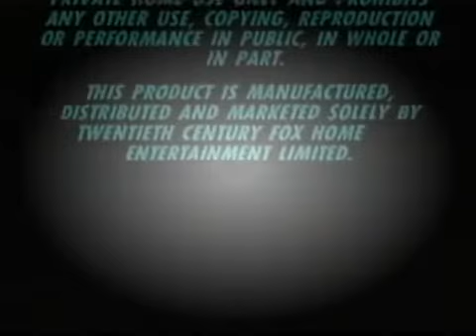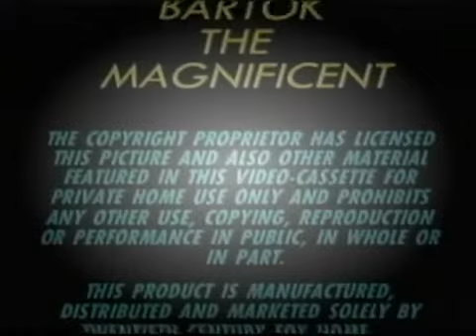Opening to Bartok the Magnificent UK VHS (1999)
In order:

1. Warning scroll
2. TCFHE logo
3. Available to Buy
4. Anastasia trailer
5. Rusty The Great Rescue trailer
6. Ever After: A Cinderella Story trailer
7. Coming Soon
8. Croc 2 videogame advert
9. Bartok the Magnificent Sing-a-long preview
10. 20th Century Fox Home Entertainment logo